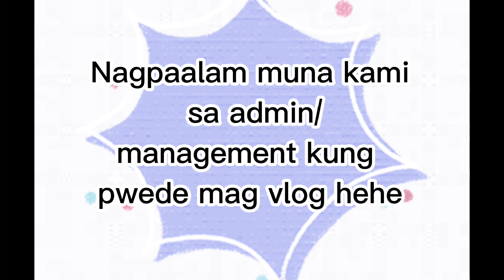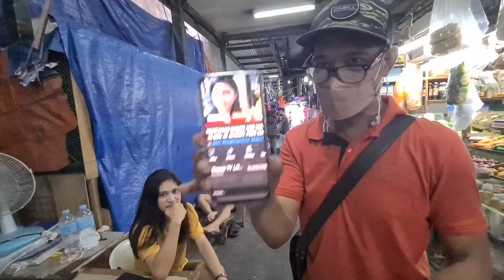OMG! VIRAL NGAYON EDU MANZANO AT CHERRY PIE PICACHE NASA TANDANG SORA PALENGKE NAG PUBLIC SURVEY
BBM-SARA LANG SAKALAM